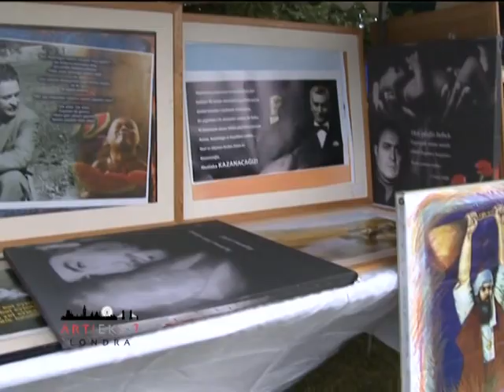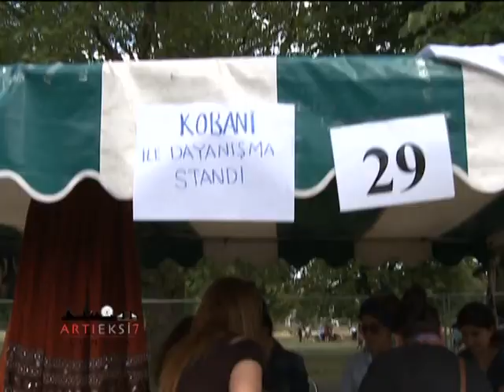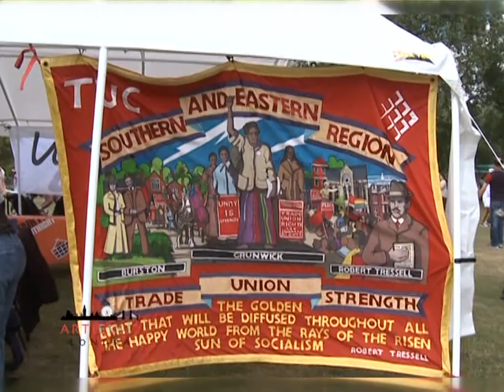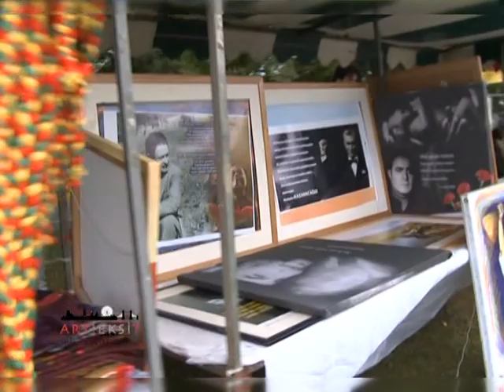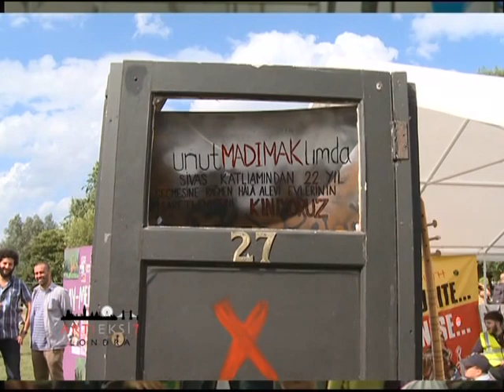Artı Eksi 7 Londra \ 26. Day- Mer Kültür Sanat festivali